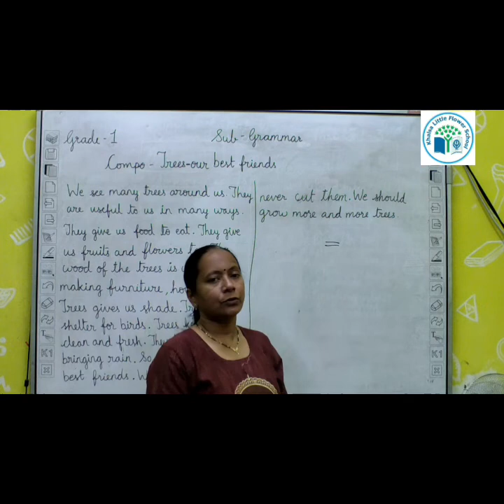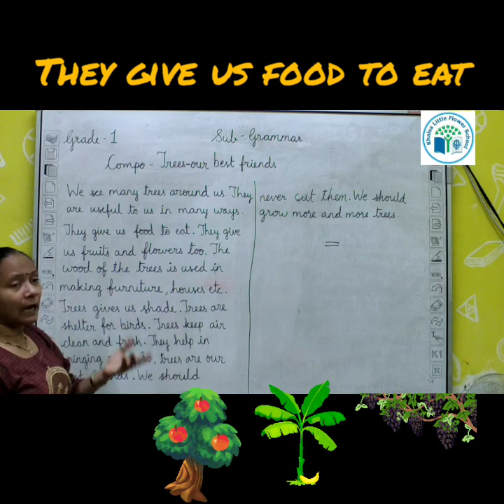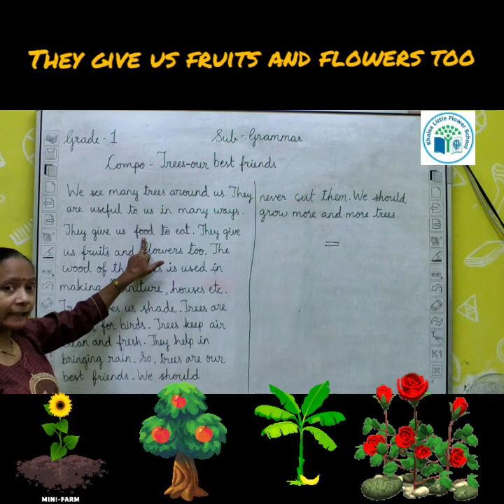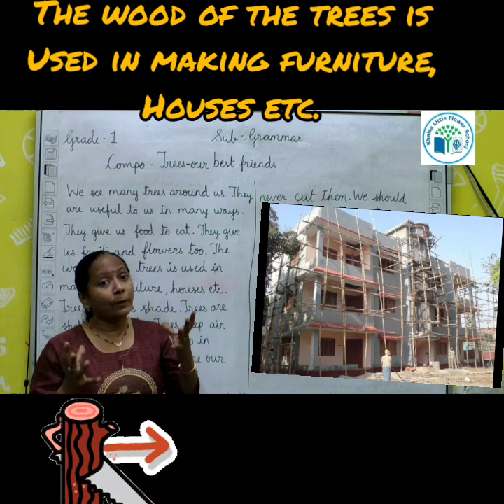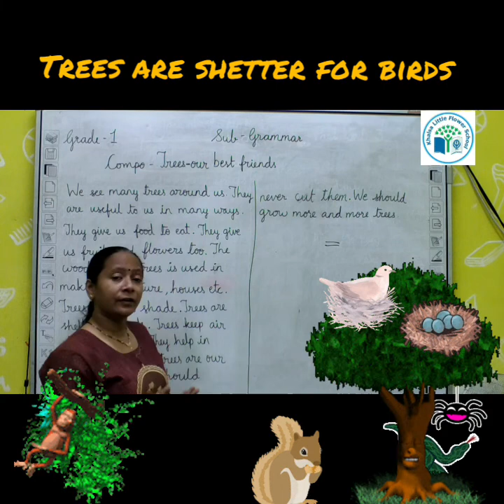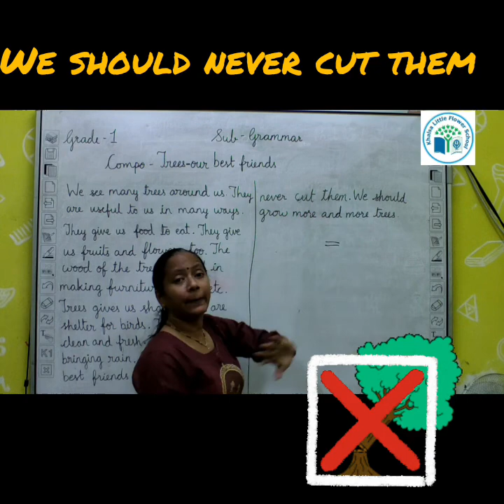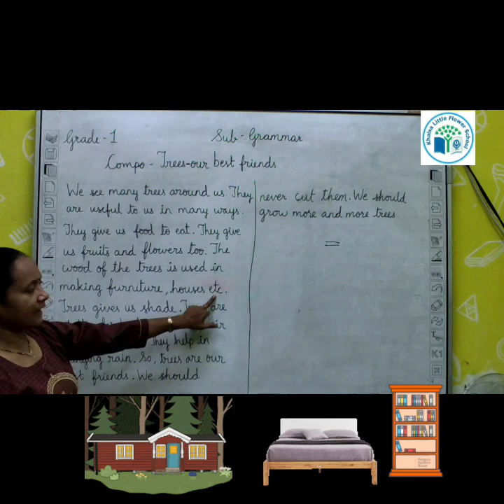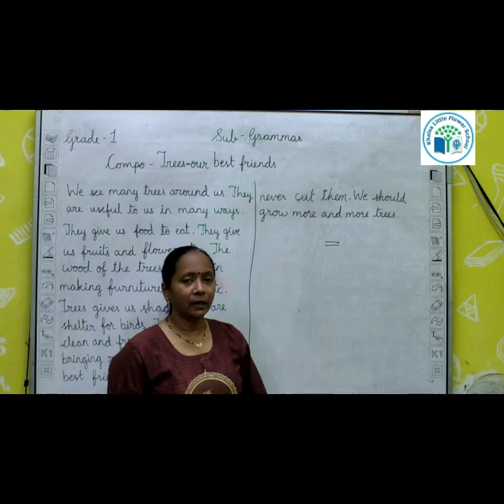GRADE 1| GRAMMAR| COMPO |TREES- OUR BEST FRIENDS| KHALSA LITTLE FLOWER SCHOOL